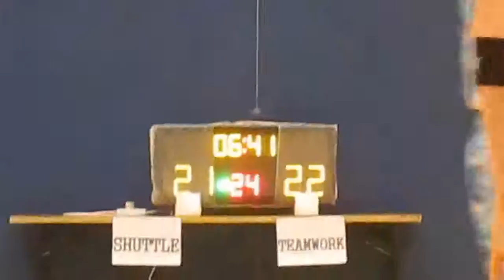RBLHK140615 SHUTTLE vs TEAMWORK chunk 3